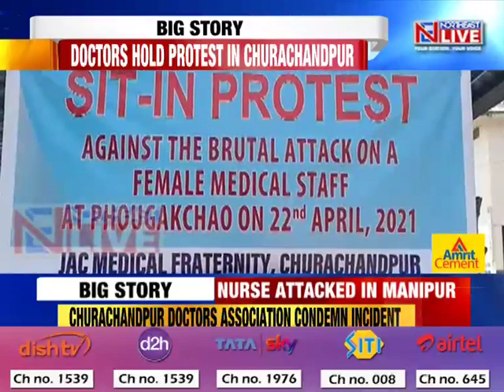Churchandpur Nurse Attack: Doctors' Body strongly condemns incident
The Churachandpur Doctors Association also strongly condemned the incident and stated that violence against medical personnel in times of crisis such as the Covid pandemic is not acceptable. The CDA has meanwhile demanded that all the miscreants must be apprehended and brought to justice. The CDA also held a protest in Churachandpur town demanding strong action against the perpetrator.